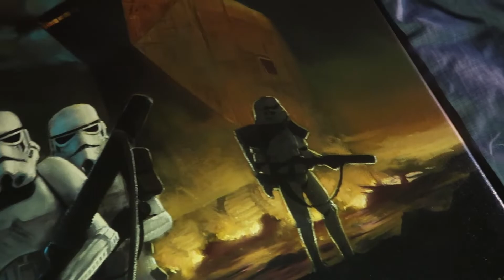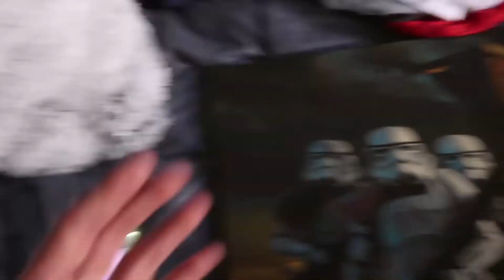LATEST CHRISTMAS VLOG EVER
SO SORRY IT TOOK SO LONG TO POST THIS VLOG BUT I GOT A BAD STOMACH BUG AND I WAS PRETTY MUCH DEAD. BUT JUST LIKE YOUR YOUNG BOY CHRIST I CAME BACK.